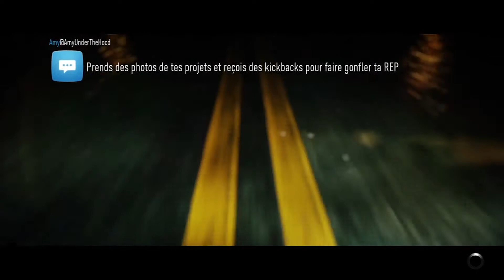Need for Speed 2015 EP35 - On fait la fête ! - Let's play (fr)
Dans cet épisode,  on commence direct avec les flics et une poursuite avec plus de cinq milles dollar d'amende, puis on ira voir Spike au Longorhn pour qu'il nous fasse sa crise de jalousie, on va enchaîner avec une course sur circuit avec les hors la loi, on va aller voir Amy à l'Atelier, on va aussi faire le contre la montre de Magnus avec sa propre voiture et on finira cette vidéo en allant voir Magnus au Longorhn

Bon visionnage
Warlox